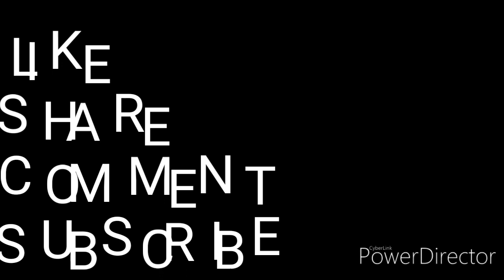Vendaikkai poriyal recipe in tamil| Easy healthy ladies finger poriyal recipe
Healthy and traditional poriyal recipe in tamil | side dish using ladies finger